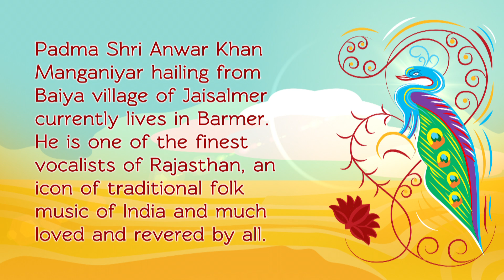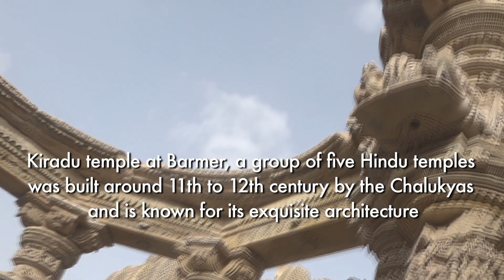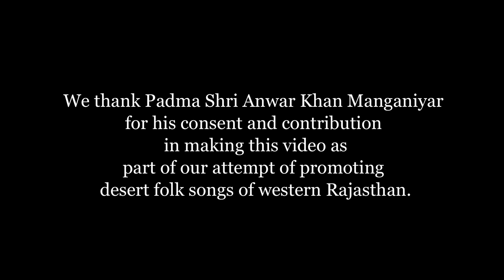Padma Shri Anwar Khan Manganiyar - A project by UNESCO & Dept of Tourism, Gov of Rajasthan